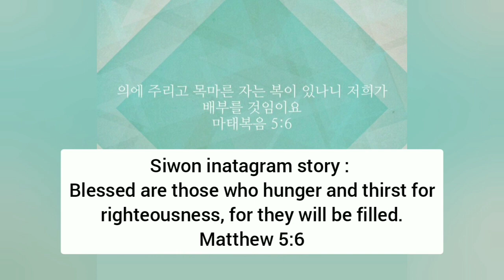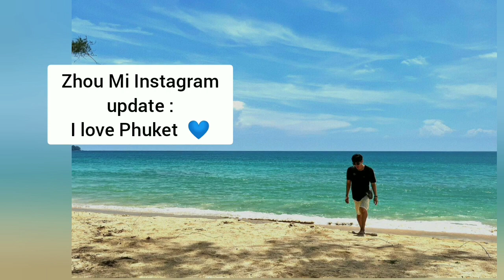DONGHAE : SEE U SOON ON OCTOBER 13TH